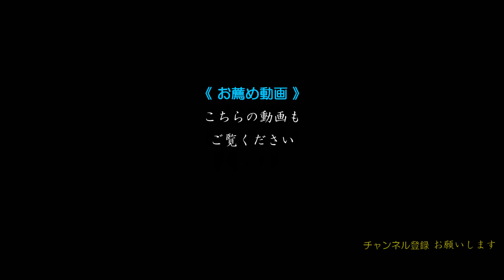秋分の日、普門寺にて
秋分の日に、豊橋市の普門寺に行ってきました。
境内のあちらこちらに、そして道中の田園の土手に、
時期ともあって彼岸花が咲き乱れておりました。

※［ほの国ワンラブ］について　～・～・～・～・～・～・～・～
　ほの国は、愛知県東三河を指しチャンネル所有者の居住地域です。
　ワンラブは、一心に愛し合う人類＝地球平和への願いです。